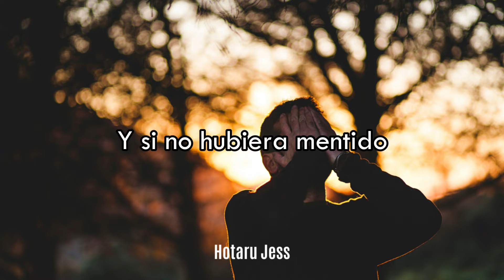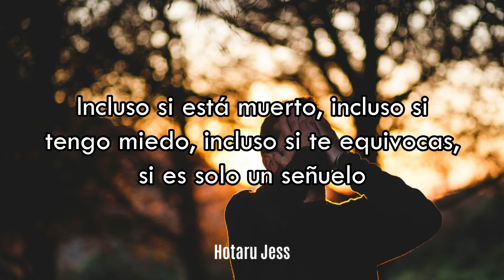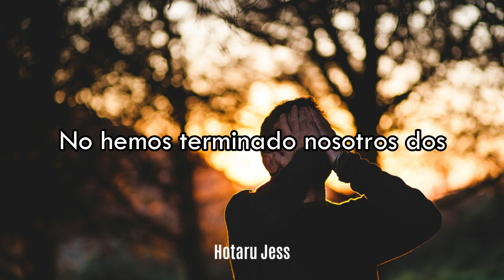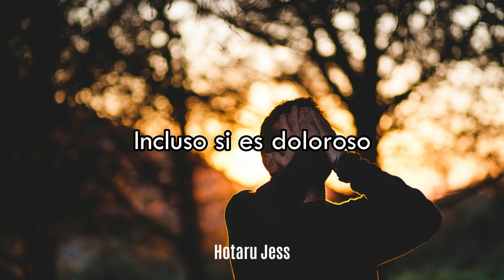Nous deux - Slimane (Sub español)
¿Qué te pareció "Nous deux" de Slimane?, ¿quieres la traducción de una canción?

Puedes decirme en los comentarios!!